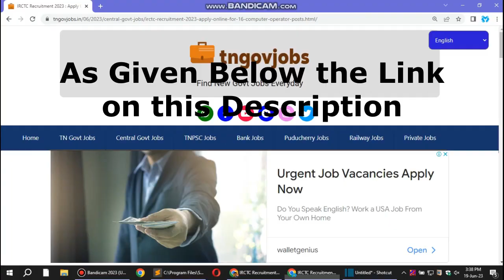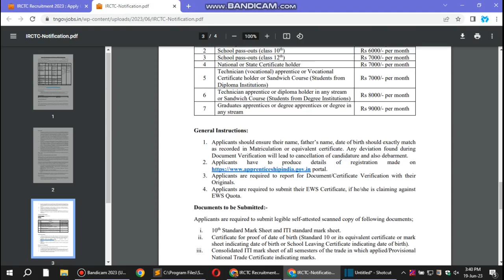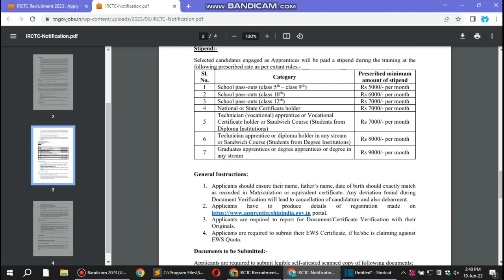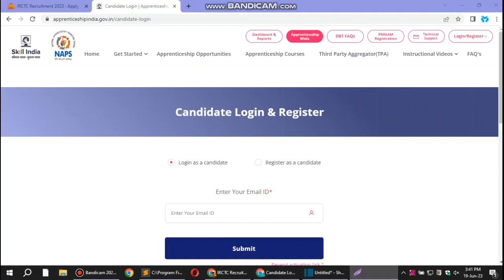IRCTC Railway வழங்கும் வேலை 2023 | IRCTC Recruitment 2023 | TNGOVJOBS